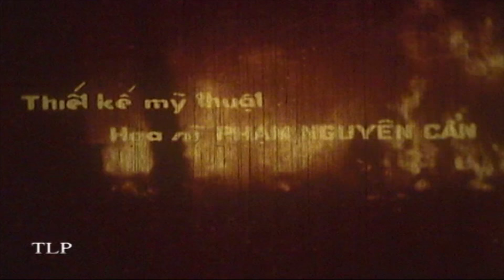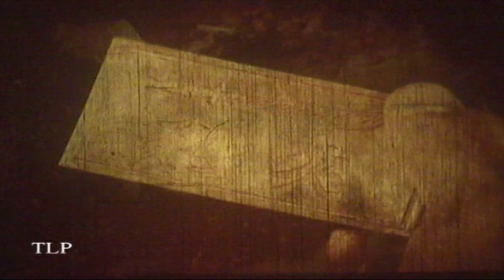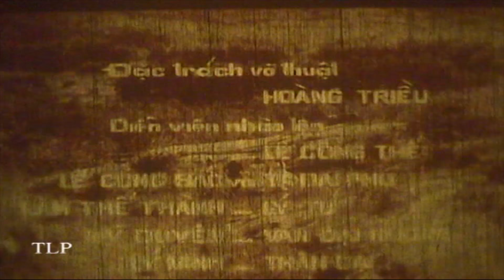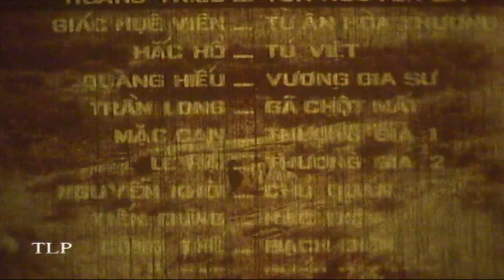Tây Sơn Hiệp Khách - Tập 2 | Phim Truyện Việt Nam Cũ Hay Nhất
Năm 1991 có một bộ phim võ hiệp được chào đón nồng nhiệt ở các rạp chiếu phim trong nước, đó là Tây Sơn hiệp khách của Hãng phim Giải phóng, đạo diễn Lê Hoàng Hoa. Lê Hoàng Khải, tác giả kịch bản của bộ phim này, cũng là một người ở đất Tây Sơn, trong phim vận dụng khá nhiều yếu tố của võ Bình Định. Bộ phim với sự tham gia của các diễn viên nổi tiếng: Lý Hùng, Diễm Hương, Mộng Vân, Ngọc Hiệp, Thanh Mai, Hương Giang, Lê Cung Bắc… Phim công chiếu gây được tiếng vang lớn, tiếp nối thời kỳ dòng phim cổ trang đang thịnh hành ở thời điểm này.